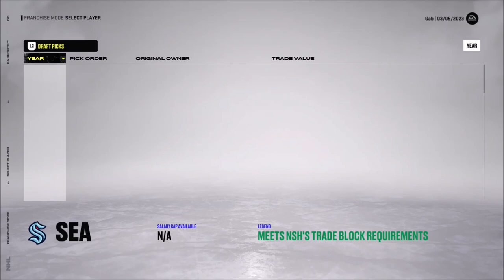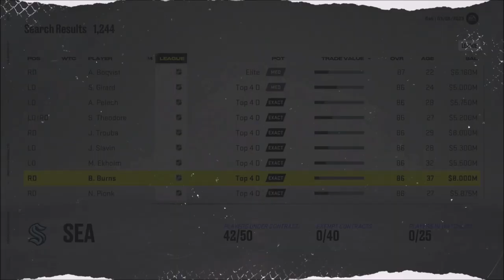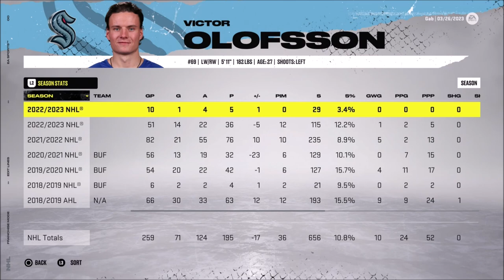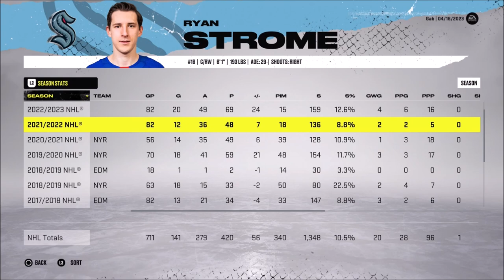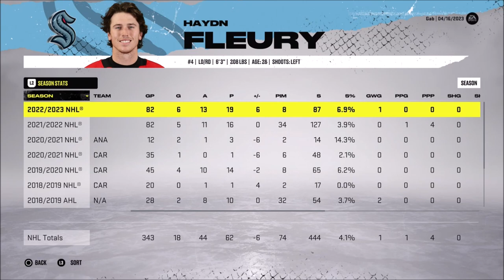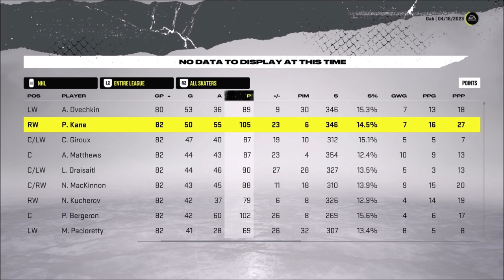A Very Successful Season - NHL 22 Franchise Mode - Let's Play part 6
We finish the rest of the second regular season while also making a few trades here and there to boost up our roster.